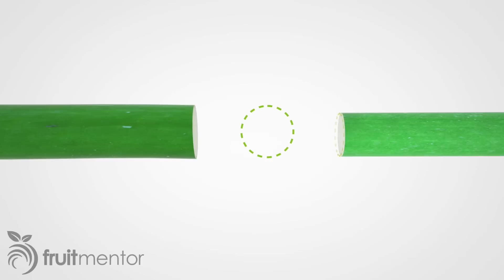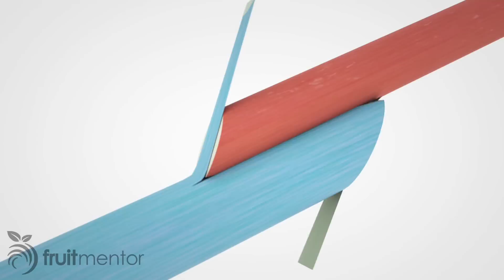접목법 – Z접목법으로 나무를 접목하는 방법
이 비디오에서는 Z 접목 기법으로 나무를 어떻게 접목하는지 배웁니다. 저는 이 형태의 접목법이 감귤류 나무를 접목할 때 특히 유용하다고 생각합니다.
Z 접목법은 접순 접목 기술 중의 하나이며 접순과 뿌리줄기의 지름이 다른 상황에서 나무를 접목하는 데 유용합니다. 이것은 특히 감귤류 나무 접목을 할 때 특히 유용한데, 접순의 직경이 뿌리줄기의 지름보다 큰 경우입니다. 저는 Z접목법으로 새 나무에 성공적으로 접목을 하였을 뿐만 아니라, 기존에 있는 나무들에 새로운 다품종을 더해서 멀티 과일 나무를 만들었습니다.
저는 이 기술을 사용해서 성공적으로 레몬 나무 접목을 하였고 또한 다른 감귤류의 품종을 접목하였습니다.

캘리포니아에서는, 미등록된 원산지로부터 들어온 시트로스 확산 재료나, 버드우드나, 씨앗을 채집하는 것은 불법입니다. 캘리포니아에서 재배하거나, 접목한 나무일지라도, 등록된 나무이여야 하며, 다음과 같은 요구조건을 갖춰야 합니다:
· 시트러스 묘목 페스트(해충)관리 프로그램- 캘리포니아 식품과 농업협회가 관리.
· 시트러스 무성번식 보호 프로그램, 리버사이드에 위치하고 있는 캘리보니아 대학.